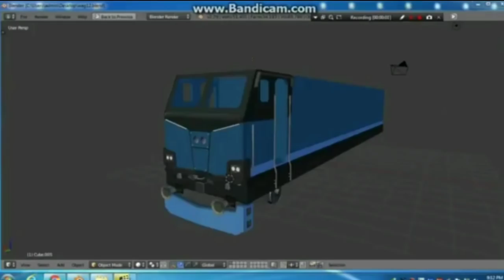INDIAN RAILWAY SIMULATOR MOVING HUMSAFAR EXPRESS VIDEO OUT NOW.| ENGINE SOUND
Moving Video Of HUMSAFAR EXPRESS In Indian Railway Simulator Is Out Now...
And Engine Sounds Are Also You Can Hear In This Video...

Game Coming Soon.
After This Month.

Sound Has Been Maded By Member Piyush Singh...

Developer Of Game :
1) Vidit Vaswani
2) Nischay Shetty
3) Sanjay Mohadikar
4) AADIL SHAIKH
5) GURVESH SINGH
6) PRATEEK SINGH
7) CHITRANSHU

Members Of Game :
1) SUMIT KUMAR (TECHNICAL INFORMATIONS OFFICIAL)
2) ARSH AHMAD
3) PIYUSH SINGH

Enjoy The Video In 4K Ultra HD.